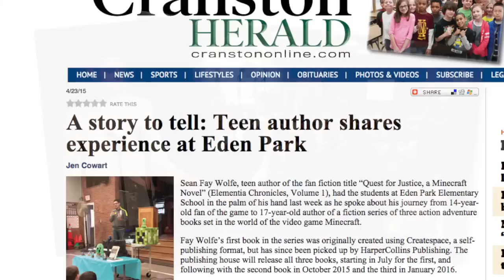Inspiring Stories Beyond the Blocks - Minecon Panel submission 2015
Our potential panel experts are Sean Fay-Wolfe (teen author of the Elementia Chronicles Minecraft fan-fiction series),  Simon Baddeley (teacher who uses Minecraft to encourage literacy), Adam Clarke (Digital producer of TateWorlds, TempleCraft and other innovative Minecraft projects plus Wonder Quest’s very own Wizard Keen) and Victoria Bennett (poet, Writing Platform Award winner 2015 for Minecraft and Poetry project and home educating non-gaming mother)